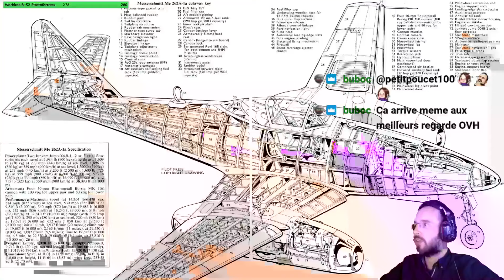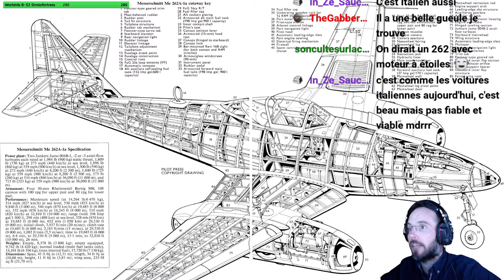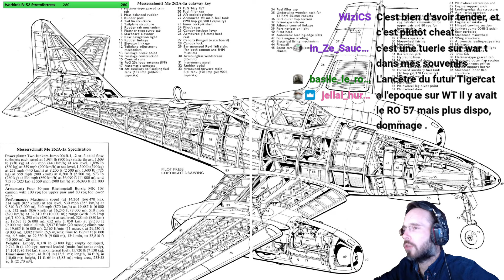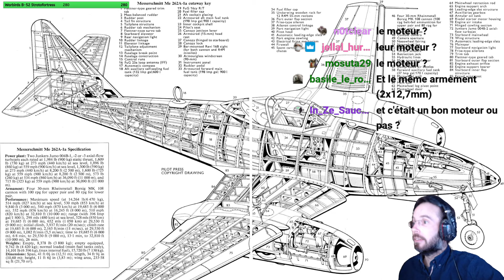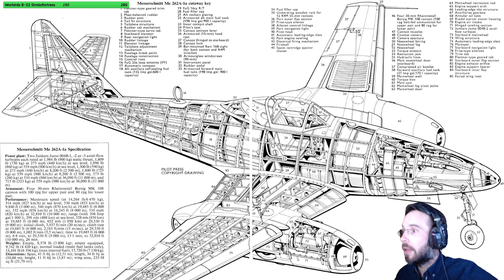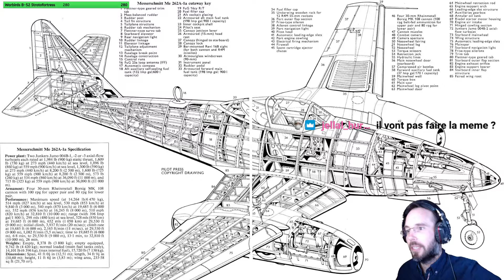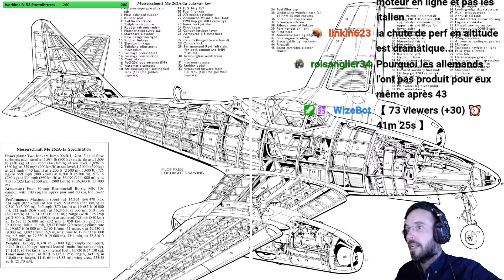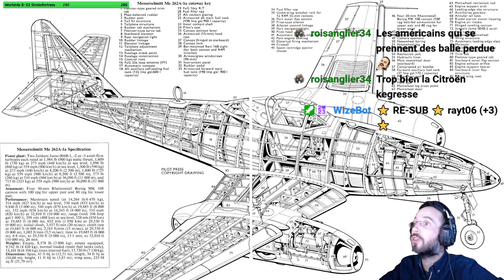Warbirds, IMAM Ro.57